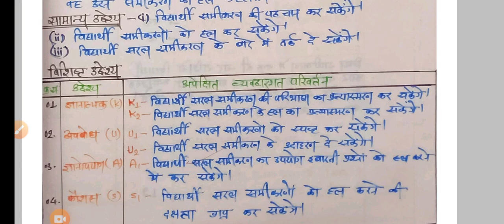maths lesson plan for class 7 | गणित पाठ योजना सरल समीकरण कक्षा 7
maths lesson plan for class 7
गणित पाठ योजना सरल समीकरण कक्षा 7
mathamatice lesson plan
maths lesson plan for class 8 | maths lesson plan | गणित पाठ योजना चतुर्भुज कक्षा 8
maths lesson plan | गणित पाठ योजना कक्षा 8 चतुर्भुज | mathematics lesson plan | maths पाठ योजना
b.Ed lesson plan in Hindi, b.Ed lesson plan in English, b.Ed lesson plan in history, b.ed lesson plan in mathematics,b.ed. lesson plan in science

नमस्कार दोस्तों इस वीडियो में पाठ योजना किस प्रकार से बनानी है और उसका प्रारूप क्या रहता है किस प्रकार से लेसन प्लान अर्थात पाठ योजना को प्रजेंट करना है उसकी जानकारी वीडियो में दे रखी है इसी प्रकार से आगे भी अपने सब्जेक्ट के अनुसार लेसन प्लान के लिए चैनल पेज में विजिट करें और चैनल पेज को सब्सक्राइब करें साथ ही बेल आइकन को भी प्रेस करें ताकि आगे आने वाला लेसन प्लान का वीडियो आप तक सबसे पहले आ सके इसके अलावा और जो भी डाउट रह जाता है तो कमेंट बॉक्स में बताएं या फिर चैनल पेज में कांटेक्ट डिटेल दे रखी है लेसन के संबंधित कोई भी जानकारी के लिए या PDF के लिए सम्पर्क कर सकते हो।

🙏 धन्यवाद 🙏